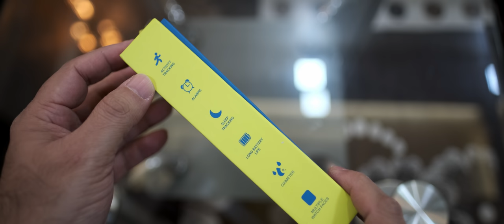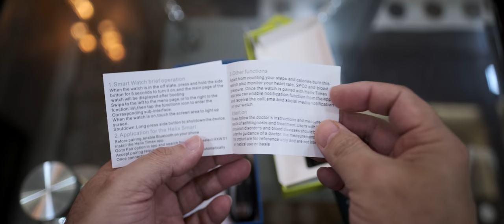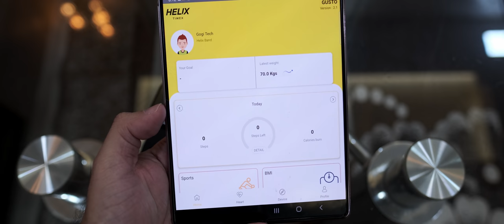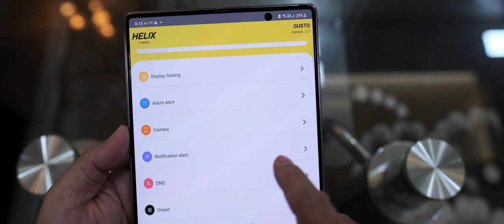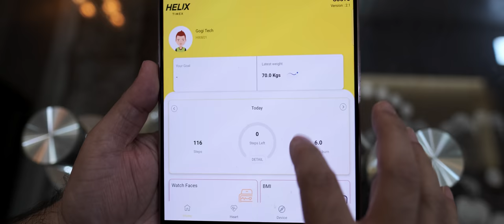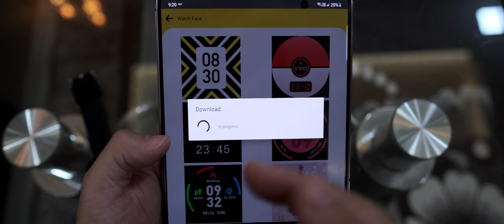Helix Smartwatch by Timex Group for Rs. 3,995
Helix a new Brand by Timex Group and here is their smartwatch priced at under Rs. 4000. Do check Helix smartwatch unboxing and features that I have covered in this video.

Helix Smart watch comes with full 1 year warranty that is fulfilled by Timex Group across all service centres in India